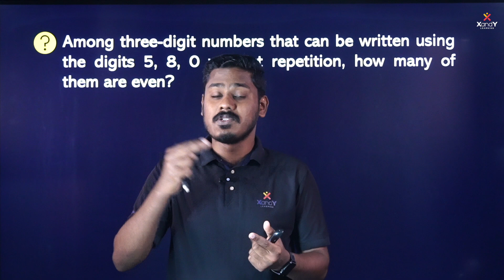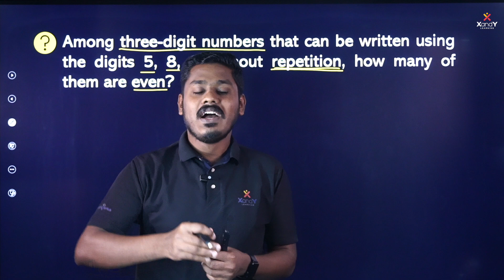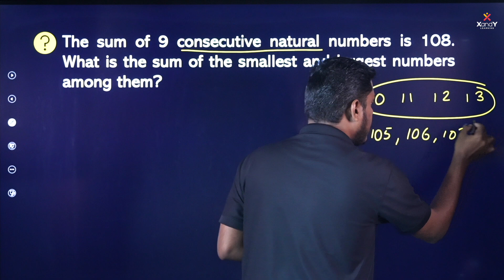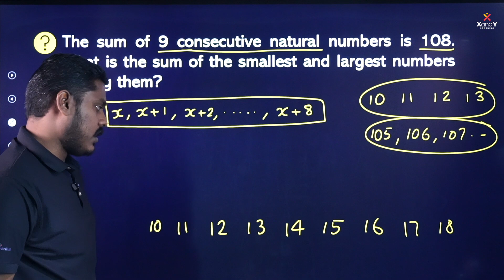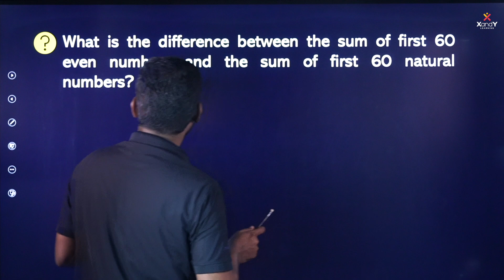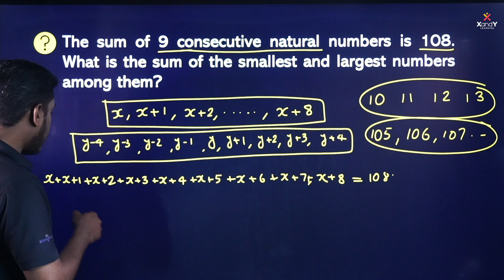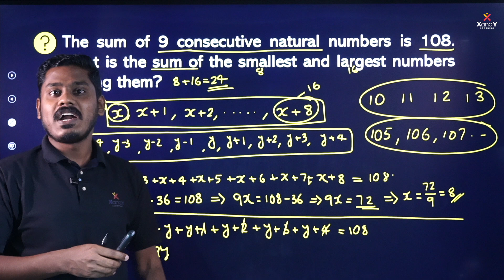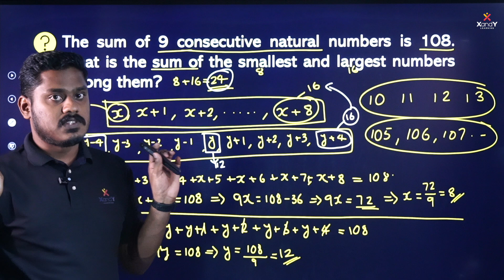NuMaTS Previous Year Questions | PART 1